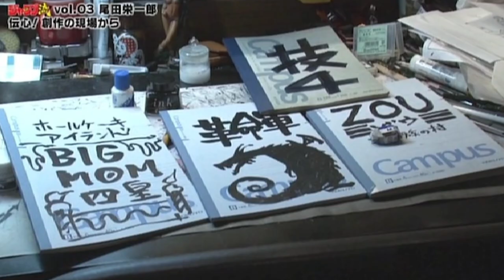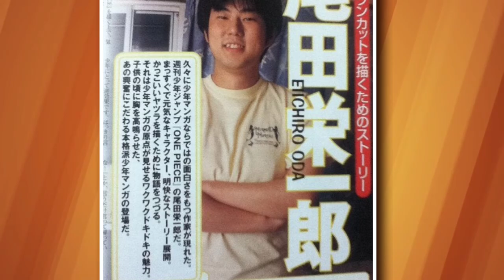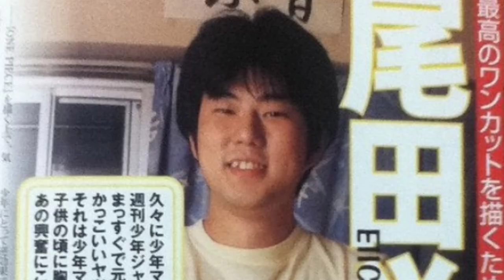The UNTOLD Truth About One Piece (Hindi) MUST WATCH!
Although it's only a couple of decades old, One Piece has quickly become one of the biggest stories in the worlds of both manga and anime. In part because the premise is so simple, the show became something that fans glommed onto and refused to let go of. The world of One Piece is now massive, but its core elements have remained largely the same.

The story follows Monkey D. Luffy, a young man who decides to travel to the East Blue Sea in order to search for treasure. Along the way, he picks up a crew and a gallery of supporting characters that are perfectly cast to play off of one another. The series has evolved from this relatively simple conceit, and Luffy and the gang have gotten into various adventures and picked up new characters along the way. Fundamentally, though, One Piece is a show about lovable people setting sail together in order to pursue their dreams. Here are some things you may not have known about the popular franchise.

🎶All About Music:

▶️ Artist: Patrick Patrikios | Track: Where We Wanna Go

👉Tags (ignore)

one piece
RUFFY kun